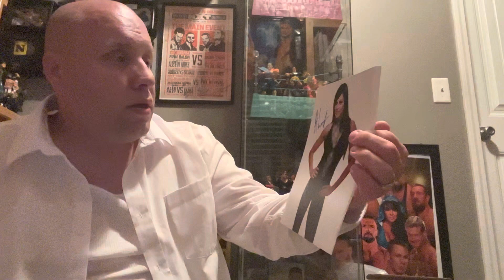newest autograph pickup Aksana